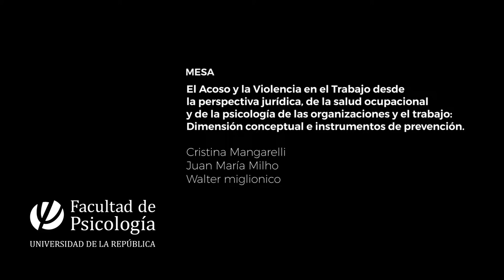Mesa: Visión y rol de los actores respecto del Acoso y la Violencia en el Trabajo.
Reflexiones sobre el Acoso y la Violencia en el trabajo: mirada desde la academia y de los actores sociales.

Mesa: Visión y rol de los actores del mundo del trabajo respecto del Acoso y la Violencia en el Trabajo.

- Dra. Cristina de Marco. Inspectora General del Trabajo y la Seguridad Social (Ministerio de Trabajo y Seguridad Social).
- Dr. Juan María Milhos (Representante de la Camara Nacional de Comercio y Servicios del Uruguay)
- Sr. Fernando Pereira. Secretario General (PIT CNT – Central de Trabajadores del Uruguay), Representante de las Cámaras Empresariales (a confirmar)

Actividad del Observatorio de Acoso, Violencia y Comportamientos negativos en el trabajo.

El Observatorio de Acoso, Violencia y Comportamientos negativos en el trabajo es un espacio interdisciplinario de estudio, investigación e intervención en su materia, temática que requiere un enfoque multidisciplinario, desde el punto de vista de la salud, desde lo psicosocial, lo jurídico, entre otros.

El mismo está integrado por la Facultad de Psicología, la Facultad de Derecho, la Facultad de Medicina y la División de la Salud Universitaria (DUS) de la Universidad de la República. Su cometido es el de abordar el fenómeno desde el punto de vista conceptual y empírico, a efectos de generar insumos científicos y académicos que contribuyan a la difusión social sobre la Violencia Psicológica en el Trabajo (VPT), y aporten a la elaboración de políticas públicas y mecanismos de prevención que actúen como fuente de referencia a las organizaciones públicas y privadas. Entre otros objetivos, se pretende generar un espacio de referencia en la materia, estudiar e investigar para prevenir y ser fuente de información para la definición de políticas públicas.